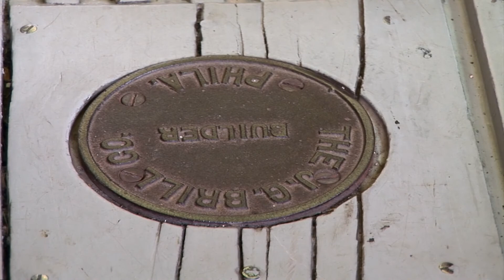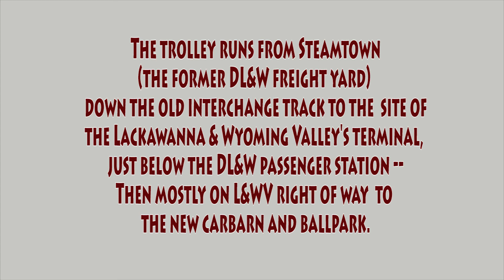Scranton Traction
A look at the interurbans and trolleys that accompany the fabulous Steamtown site in Scranton PA.